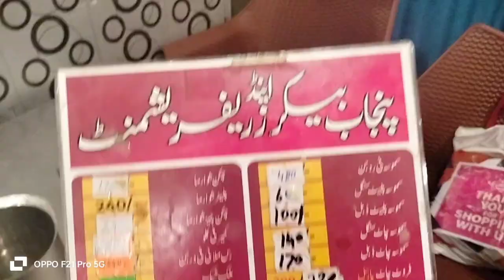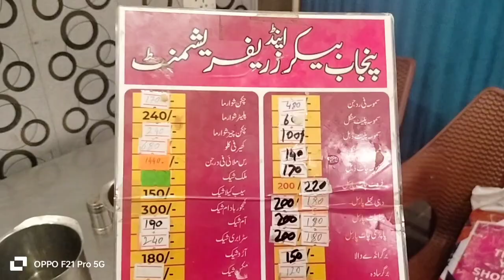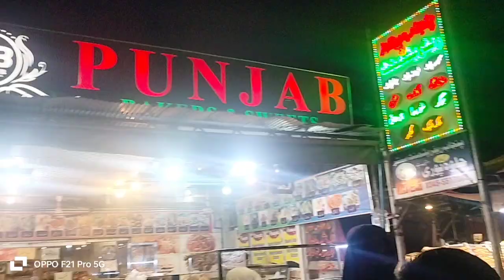Village vlog|| Azlan ko la Ker gao ghy||My beautiful village ||250 year old cupboard